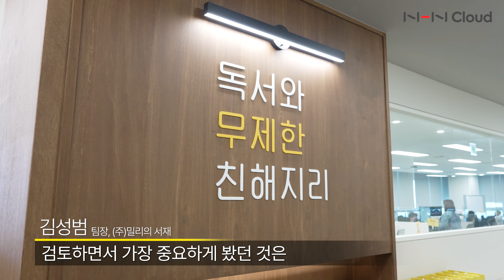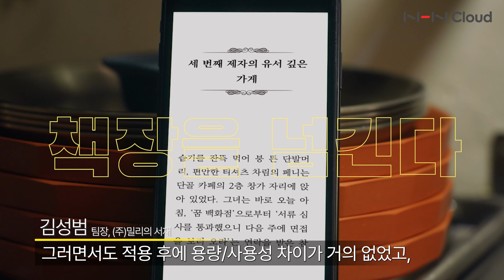[고객사례] (주)밀리의 서재가 선택한 NHN AppGuard!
📚 국내 최초 전자책 구독 서비스, 밀리의 서재가 선택한 NHN AppGuard!
편리한 콘솔과 코드 조작 원천 방지로 보안에 드는 리소스를 감소할 수 있었다고 하는데요.

밀리의 서재의 NHN AppGuard 도입 후기를 영상으로 확인해 보세요.